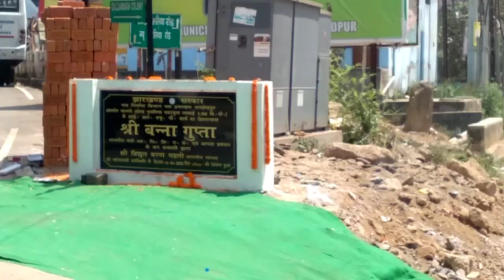मंत्री बन्ना गुप्ता ने दिया तौफा 3.5 किलोमीटर के सड़क का किया शिलान्यास ।